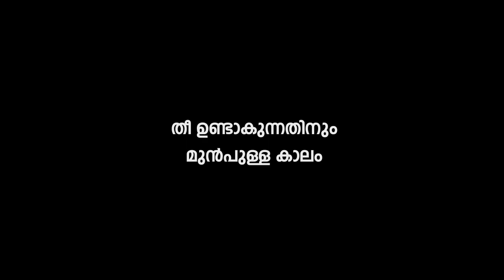തീപ്പെട്ടി / തീയുടെ ആദികഥ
ഇത് തീ കൊണ്ടുള്ള കളിയാണ് ..വെറും തമാശയല്ല .